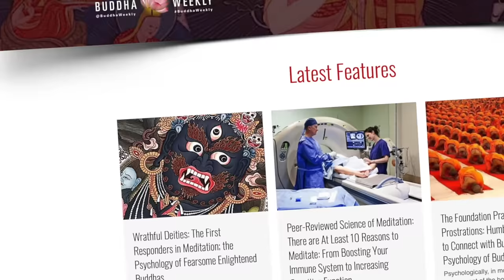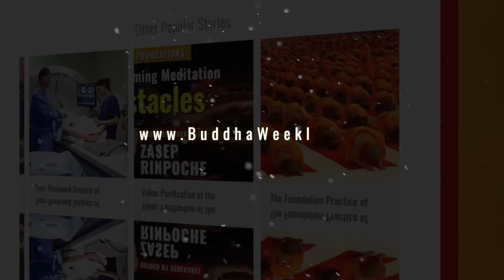Black Tara Mantra, 7th Tara of 21: Destroyer of all Evils and Enemies; Chanted 108 Times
Tara, the Mother of all the Buddhas, emanates in countless forms to help sentient beings. (PLEASE TURN ON CC captions if you'd like to chant along with the mantra or for other languages.)
In her most wrathful black form, the 7th of the 21 Taras, she overcomes every evil, every enemy, obstacle, negativity — and even curses or evil forces.
All Taras protect.
As Black Tara, in her most wrathful form, she tramples and burns them completely so they can never harm us.
Her mantra is among the most powerful of protections:

oṃ tāre tuttāre ture sarva vidyā avarṇā ye bhye phaṭ svahā

 ओं तारे तुत्तारे तुरे सर्व विद्या अवर्णा ये भ्ये फट स्वहा ॥

What does the mantra mean? As always, in Sanskrit, the individual vowels have one meaning, and the assembled words carry another meaning, often more than one. Om starts most mantras and represents the body, speech, and mind of Buddha Tara. The syllables Ta and re liberate beings from samsara. Tuttare frees us from our fears. Ture liberates us from disease. Sarva means "every," and vidya means "wisdom" and"intention"; in this context, every wisdom. Bhye Phat is asking Tara to destroy our obstacles or difficulties through her wisdom. Svaha usually translates as "well said" and "so be it."
The overall translation can be: "Homage to the body, speech, and mind of Tara, the saviouress from suffering, our fears and disease, whose wisdom cuts and destroys every obstacle and negativity." This translation is only one interpretation, as individual Sanskrit vowels have many layers of meaning in the context of Buddhism.

MUSIC RELEASE: Now available BUDDHA WEEKLY MANTRA COLLECTION 2. on your favorite streaming service. On APPLE Music ON SPOTIFY
For protection or just as a devotional practice, chant her mantra in Sanskrit, the powerful mother language. Empowerment is not required to chant any mantra of Enlightened Mother Tara. FOR ART CREDITS AND LINKS TO ARTISTS SEE BOTTOM, thank you. Artists or galleries featured (art links below):
Lasha Mutual (the cover art for this video)
V.V. Sapar
Niels Petersen (wrathful four-armed according to Surya Gupta)
Angeli Lhadripa Shkonda (from her stunning 21 Taras painting)
Tangka Nepal on Etsy (Newari-style)

Chant it any time you feel threatened, nervous, ill-at-ease, or in need of the nurturing protection of a wrathful mother.

Black Tara is still Mother Tara — just hulked up with power so that she can always protect you.

Chant her mantra ideally 21 times or 108 times, visualizing her as an energetic, black form of Tara.

She is the color and nature of the deep space cosmos, black as a starry night sky.
She can be sitting, standing, or even dancing with energy.
Her whirling fire surrounds you in a protective shield.
As you chant, feel confident in her protection and power.
Notice the vibrations of your chanting.

Concentrate on the powerful syllables.

Although all Buddha's including Tara can emanate in any form, there are two main aspects of Black Tara. In the Atisha or Nyingma lineages she appears seated similar to Green Tara. Instead of Green, she is Black, which is the color of wrathful enlightened activity, her mouth slightly open and wrathful. Like Green Tara, she holds a lotus, but on the top of the lotus is a wisdom sword.

In the Surya Gupta Lineage, she is dancing and very wrathful, with four arms.

One arm holds a wisdom sword, another a Dharma Wheel, and the Lotus flower she holds in another hand has a vajra on top. The fourth hand is held out in a wrathful mudra. She stands in the heroic posture, and her red hair is upright.

For more information on this lineage of Black Tara, including the slightly different Surya Gupta mantra, see the video linked in the information icon above.

Whether seated, or standing, black Tara can be visualized surrounded by wisdom flames.

Chant along now, the sacred and powerful mantra of Black Tara, Destroyer of Enemies and Evil, who Crushes all Adversaries to our Dharma practice.

Art featured in video: PLEASE SUPPORT DHARMA ARTISTS!
Lasha Mutual on Etsy
Tangka Nepal on Etsy